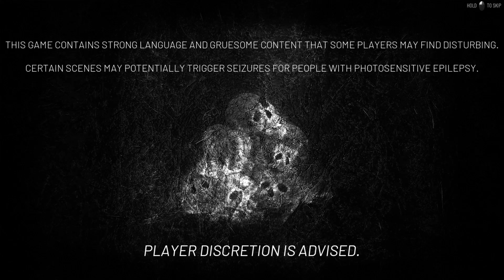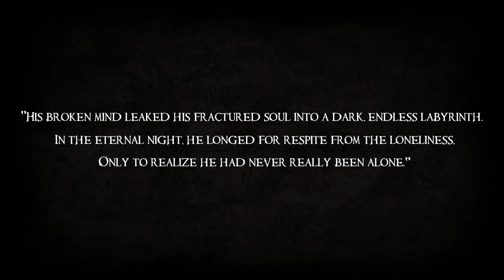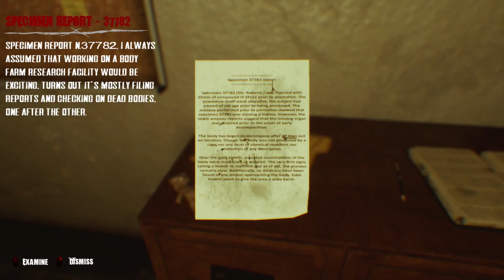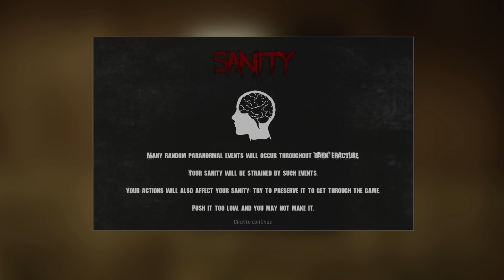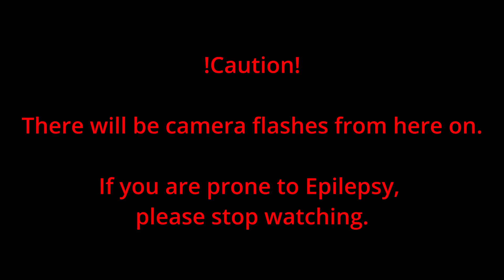I GOT BONE FRACTURES PLAYING THIS | Dark Fracture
ITS A BIT LAGGY THOUGH. BRUH!

They are watching